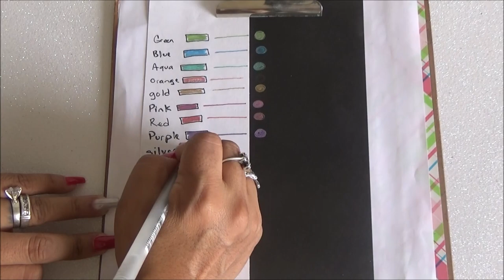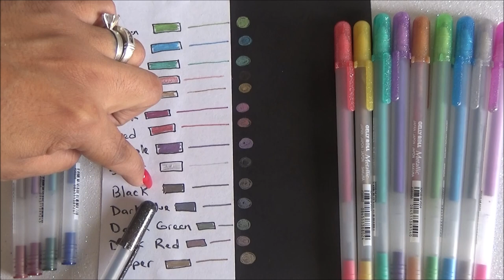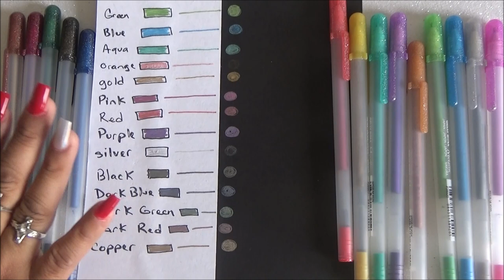Sakura Gelly Roll Metallic Pen Set (Spanish)